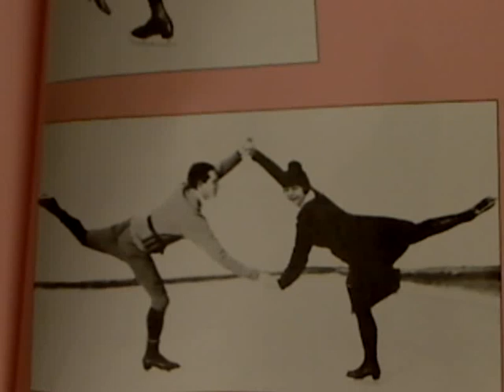1925 Herma Szabo Ludwig Wrede WORLD CHAMPS (Austria) PHOTOs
The Austrian Pairs greats and early pioneers of the sport, Herma Szabo and Ludwig Wrede, the 1925 and 1927 World Champions.  Herma is the only skater to hold a simultaneous WORLD Pair and Singles title.

Herma was five time WORLD Ladies Champ and the 1924 OLYMPIC Champ. Although Sonja Henie is often credited with shortening ladies skirts, Herma was already wearing them in 1923.  She was known for her athleticism and the freedom her short skirts allowed.

Austrians stood on almost every World medals podium from 1922 thru 1939.